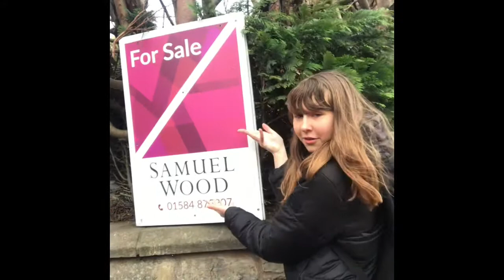Our first video on walking back from school !!😀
3 teens walking back from school and telling you about their life